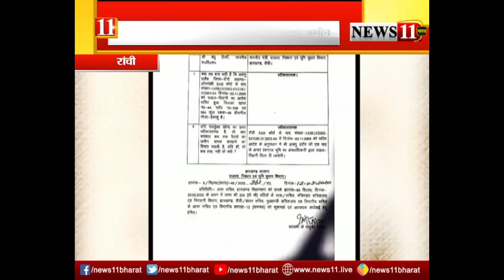15 साल बाद आदिवासी को मिला जमीन पर कब्जा, असमु उरांव कोमिली उसकी जमीन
15 साल बाद आदिवासी को मिला जमीन पर कब्जा, असमु उरांव कोमिली उसकी जमीन